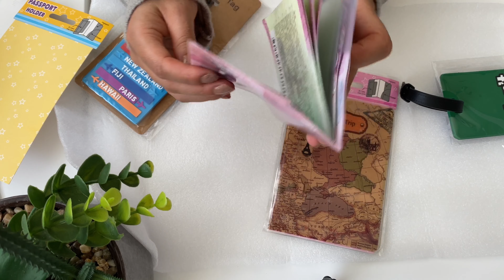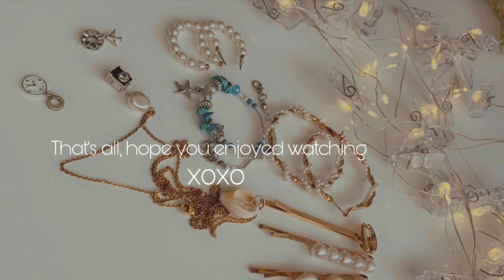huge aliexpress haul // cheapest iPhone accessories ever and more // ✰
I am back with another big unboxing haul from aliexpress. Everything took between 2 to 6 weeks to arrive ( shipping charge is like nearly nothing it's very cheap). I love all this stuff a lot.